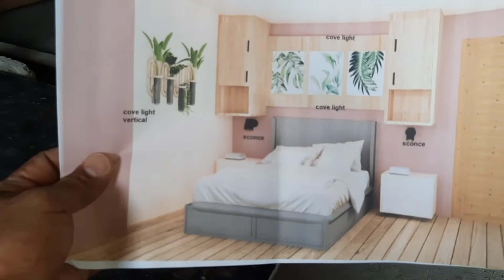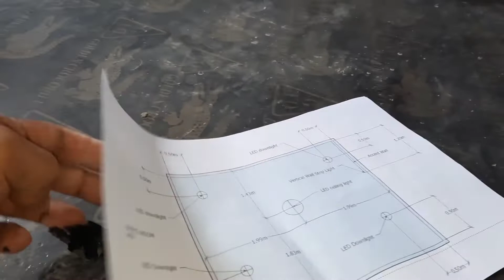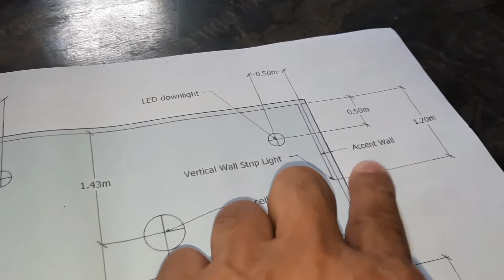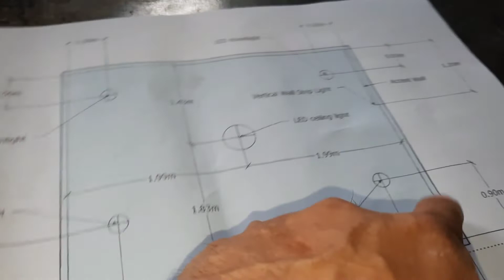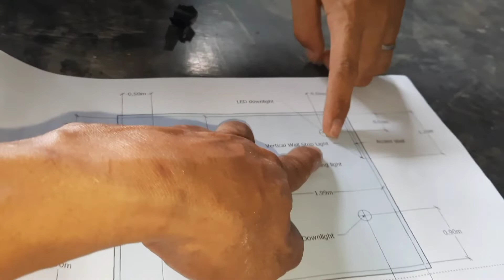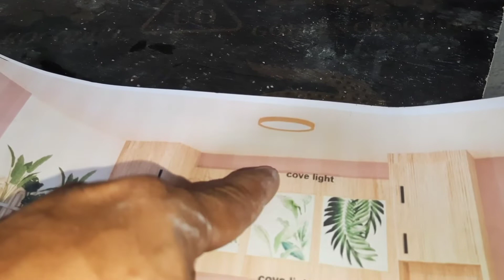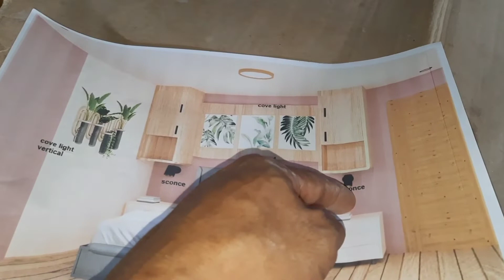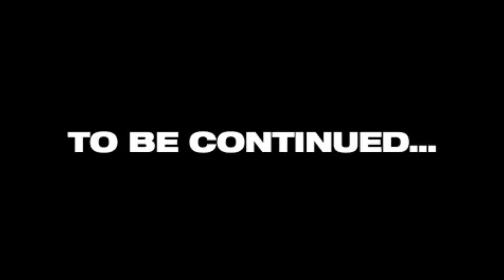PAANO MAG LAYOUT NG LIGHTINGS SA KISAME, TIPID SA MATERYALES AT MALINIS TINGNAN | PART 3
Video Title: PAANO MAG LAYOUT NG LIGHTINGS SA KISAME, TIPID SA MATERYALES AT MALINIS TINGNAN | PART 3

and also Please Like & Follow our FB page: pinoylectricalwarrior